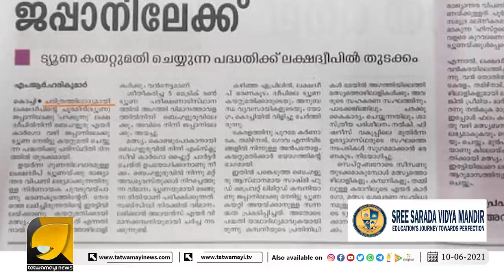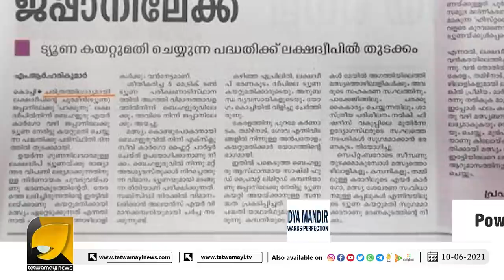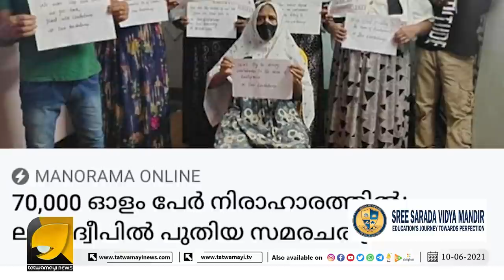മാധ്യമ ധർമം മറന്ന് കണക്ക് പിഴയ്ക്കുന്ന മനോരമ. ഇത് നാണക്കേട്